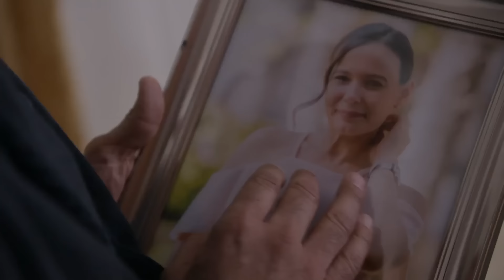La Rosa de Guadalupe 4/4: Pamela logra ser feliz con Iker | Los enamorados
Fausto acepta que Pamela se vaya con Iker y le asegura que su negocio ya concluyó, años después Alejandro se reencuentra con su hija y conoce a su nieto.